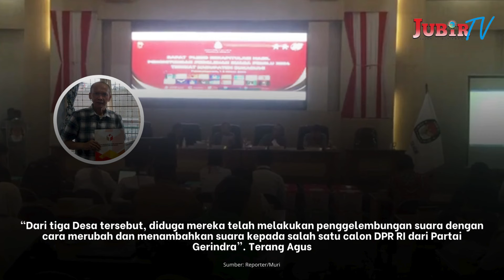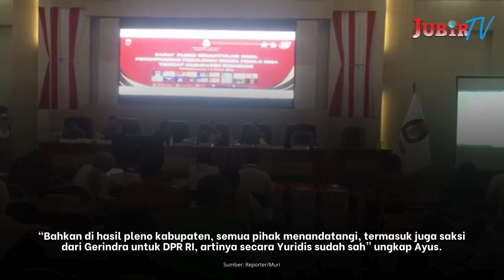Diduga Ada Penggelembungan Suara di Partai Gerindra, Agus Lapor ke Bawaslu Kab. Sukabumi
Jubir TV, Sukabumi - Agus Firmansyah melakukan pelaporan ke Bawaslu Kabupaten Sukabumi terkait adanya dugaan penggelembungan suara Partai Gerindra di Kecamata Cikidang.

Agus, yang saat ini menjabat sebagai sekertaris DPC Partai Gerindra Kabupaten Sukabumi, melaporkan atas nama pribadi, lima oknum PPK Cikidang terkait adanya penggelembungan suara di tiga Desa, yaitu Sampora, Gunung malang dan Desa Cikiray pada hari kamis, 14 Maret 2024.

“Dari tiga Desa tersebut, diduga mereka telah melakukan penggelembungan suara dengan cara merubah dan menambahkan suara kepada salah satu calon DPR RI dari Partai Gerindra”. Terang Agus

Hal tersebut terbongkar pada saat sidang pleno KPU Kabupaten Sukabumi pada pekan lalu di Palabuhanratu.

Saat di mintai konfirmasi melalui telepon, Ketua Bawaslu, Faisal Rifa’I membenarkan adanya laporan itu, dan beliau mengatakan bahwa laporan itu atas nama Pribad Agus sendiri, bukan atas nama Partai, Sabtu, 16 Maret 2024.

Selanjutnya, Ketua PPK Cikidang, Ayus Up Rianto, angkat bicara terkait laporan tersebut.

“ya, kalo ada pelaporan silahkan aja, yang jelas kami berpatokan di pleno Kabupaten, itu sebetulnya sudah clear di jelaskan semuannya”.

“Bahkan di hasil pleno kabupaten, semua pihak menandatangi, termasuk juga saksi dari Gerindra untuk DPR RI, artinya secara Yuridis sudah sah, ungkap Ayus.